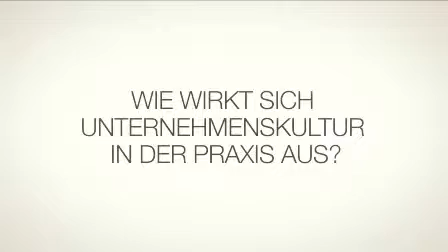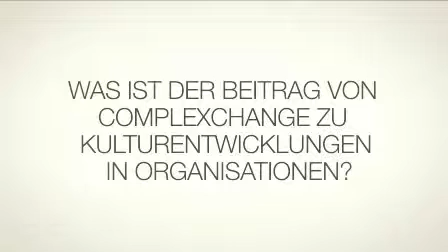Ralph Höfliger über Kulturentwicklung (Corporate Culture Change Management)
1. Was ist Unternehmenskultur? Was ist Kulturentwicklung?
2. Was bewirkt Unternehmenskultur?
3. Welches sind erpropte Strategien und Vorgehenseisen für einen nachhaltigen Kulturwandel?